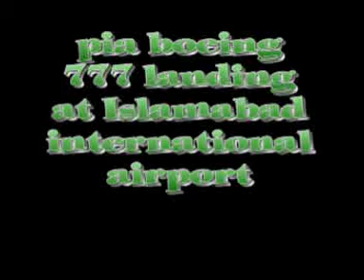PIA boeing 777 landing at Islamabad airport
I upload it latly